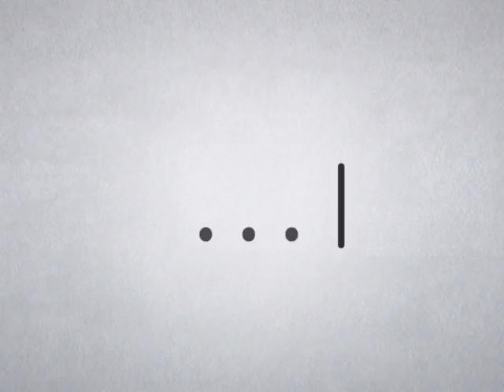คิดอย่างผู้ศรัทธา 715 ตอน ภารกิจที่บำรุงรักษาหัวใจ 17 กุมภาพันธ์ 2559